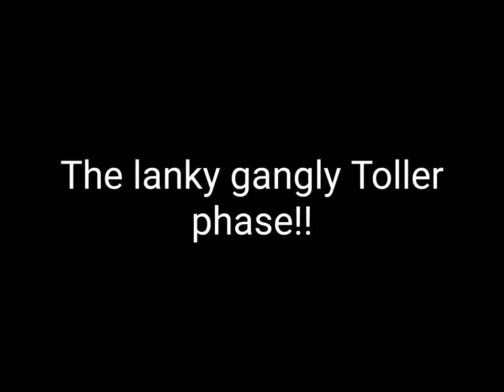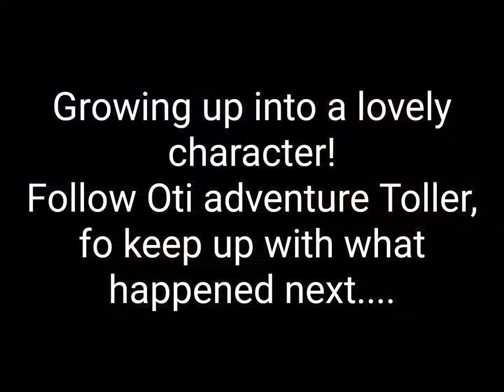Oti adventure Toller - the lanky, gangly growing up stage!! Teenage photos 😁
All legs and no muscle for a while, watch as Oti changes from a baby to a nearly adult!